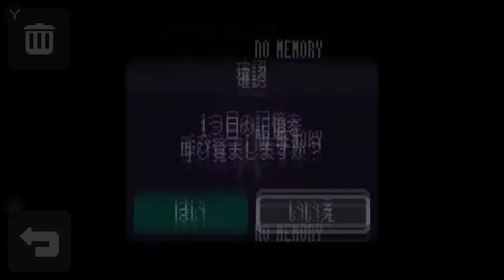電話で繋がる奇妙な世界を旅する #1【StrangeTelephone】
Steamで2020年9月24日くらいまでセールしてます

StrangeTelephone(ストレンジテレフォン)